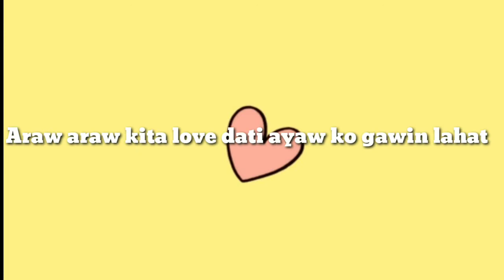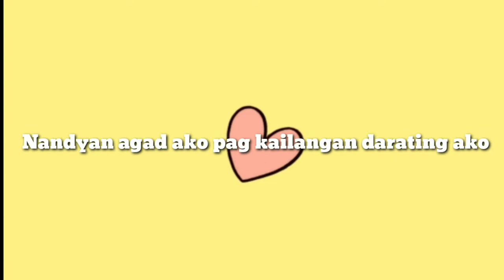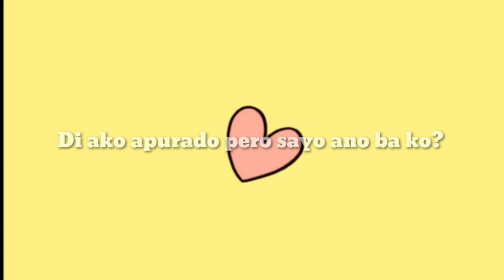Araw Araw Love - Flow G | Cover by Aiana Lyrics